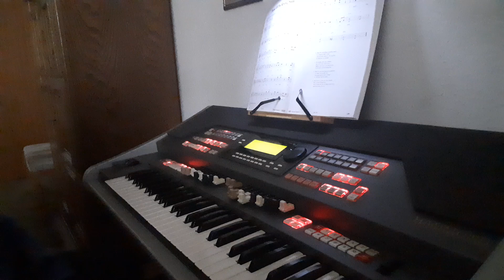House Of The Rising Sun!